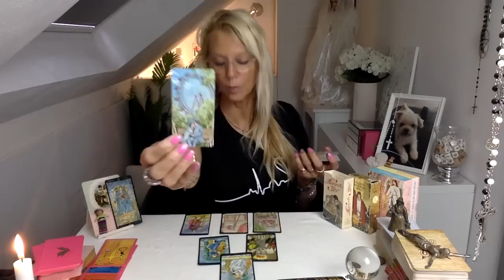🔮TIRAGE DU JOUR 🪄💫✨, vos messages pour ces lundi 24 et mardi 25 juillet 2023 🔮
🦋ORACLE DE SÔ 🦋 : en vente sur VINTED UNIQUEMENT,
                                            "solveigcartomancie"

            ou le lien    d'un article similaire... :

🔮 GRAND LENORMAND
🔮 ROMANTIC TAROT
🔮 GOLDEN TAROT
🔮 TAROT DES ANGES GARDIENS
🔮 PLANCHE À BRELOQUES : des oracles et des fées
🔮 JEU DE TAROT (à jouer)
🔮 THE LUNAR NOMAD ORACLE
🔮 TAROT FACILE (RWS) idéal pour débutants
🔮 TAROT ROMANTIQUE (français!)
🔮 ELIT ORACLE : GUIDANCES COEUR À COEUR (Etsy)
🔮 BOUTEILLES MAGIQUES BONHEUR, AMOUR, etc... : GUIDANCE COEUR À COEUR (Etsy)
🔮 LENORMAND MAESTRO : ANNA ET LA MAGIE DE L'ORACLE
🔮 LE PETIT ORACLE DU BONHEUR : FANNY FÉÉRIE CARTOMANCIE
🔮 LE PETIT YSÉE LOVE : DES ORACLES ET DES FÉES
🔮 L'ORACLE DE LA TRIADE BLANC
🔮 IRIS LENORMAND : IRÈNE RUST TAROT (Etsy)
🔮 LINE OF LOVE : IRÈNE RUST TAROT (Etsy)
🔮 MATEHESS : IRÈNE RUST TAROT (Etsy)
🔮 L'ORACLE DE YOLI LUNE : YOLI LUNE
🔮 ORACLE ROMANTIC POSITIVE : ETSY
🔮 LENORMAND MON AMOUR : ALEXANDRE MUSRUCK
🔮 LE 77 d'ALYIASS KÉ : ETSY
🔮 L'ORACLE INTUITIF
🔮 L'ORACLE DES MIROIRS
🔮 LE GRAND ORACLE DE L'AMOUR
🔮 TAROT DE MADAME LENORMAND
🔮 ORACLE GÉ